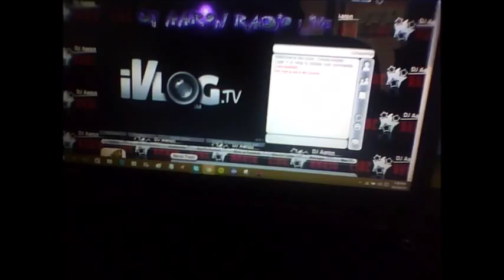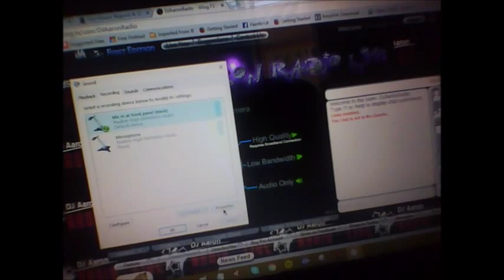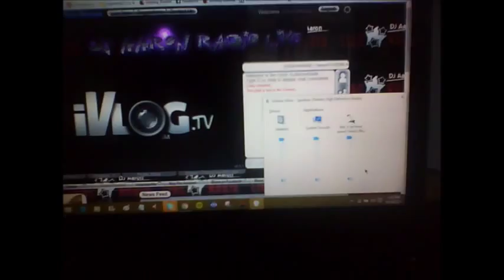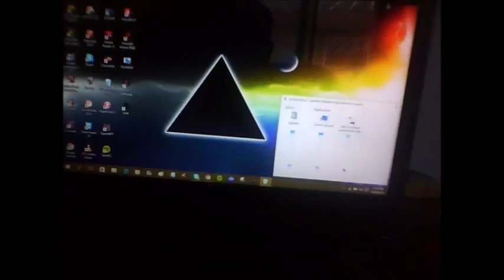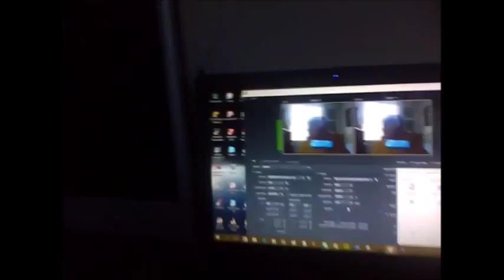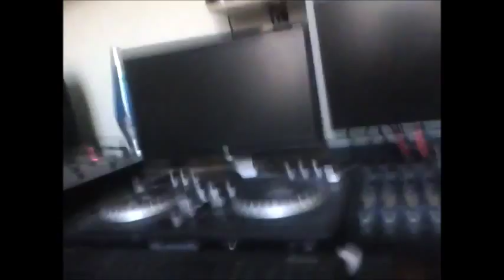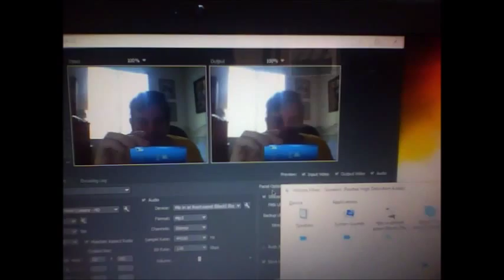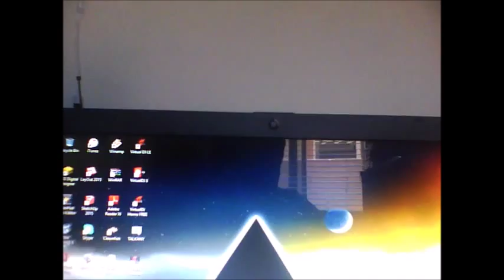Laptop streaming update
another update on things :)